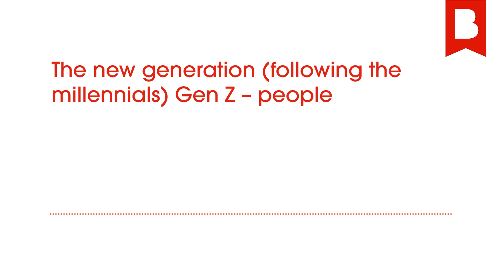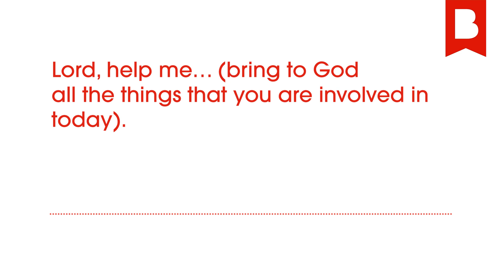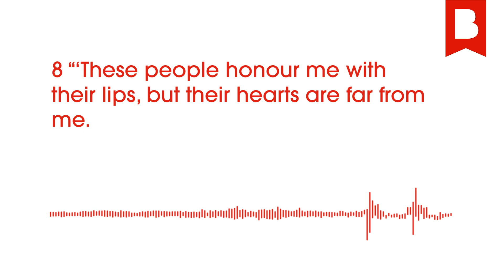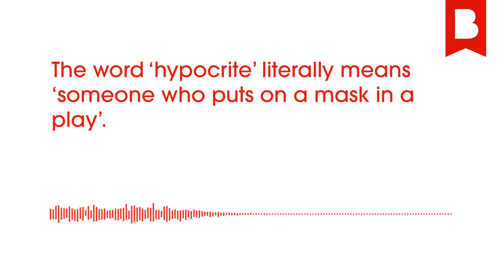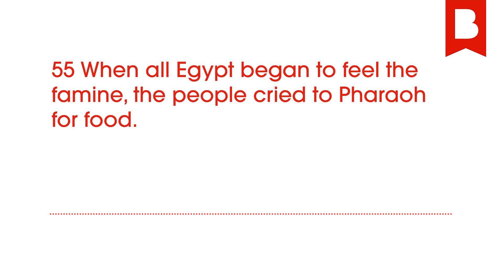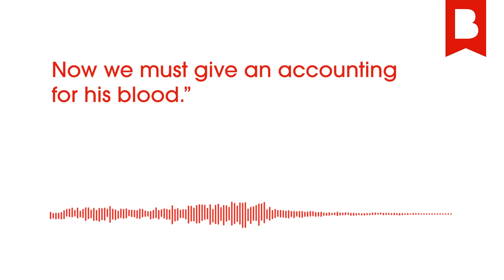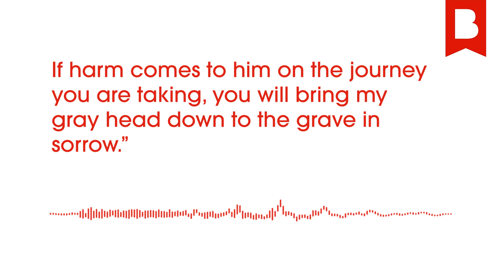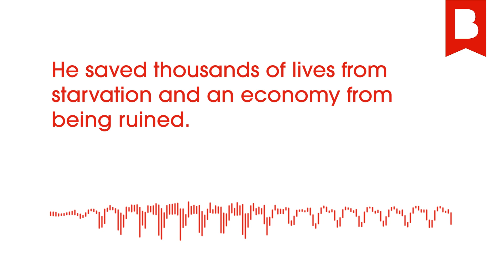Be Honest with God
Day 21 of the Bible with Nicky and Pippa Gumbel is all about opening up to God and giving Him the honest truth about how we are feeling and what we are going through, He wants to know the truth.

Every month, tens of thousands of people are engaging with the word of God in a quick, simple and relatable way through The Bible with Nicky and Pippa Gumbel and are being introduced to Jesus through Alpha. Our ministries are made possible because of the generosity and friendship of people like you.

If you are able, and feel led to give, here is a link to our

– ACCESS THE BIBLE WITH NICKY AND PIPPA GUMBEL –

The Bible with Nicky and Pippa Gumbel is a product of Alpha International.

The Bible with Nicky and Pippa Gumbel was formerly known as Bible in One Year.